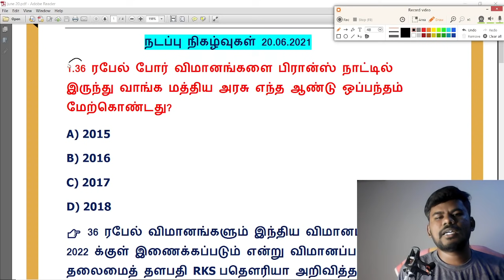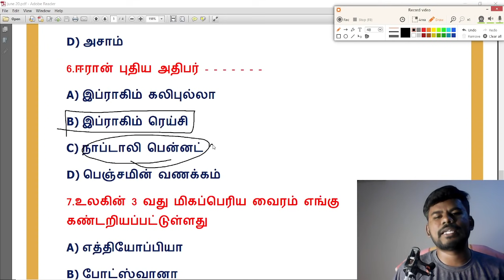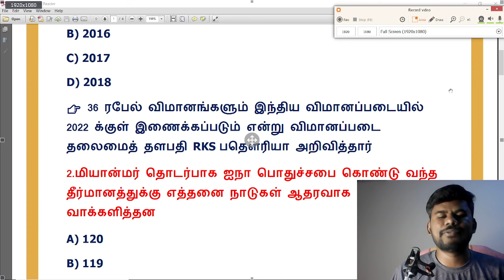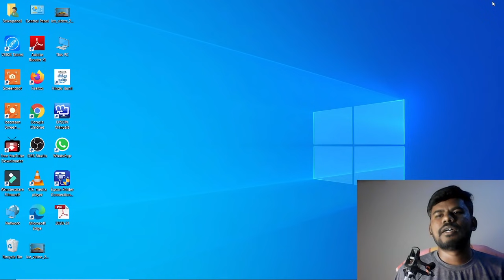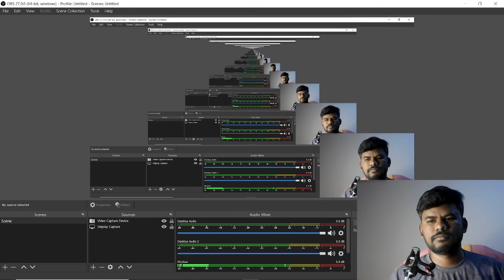20.06.2021 | June 20 2021 | Daily Current affairs in tamil | TNPSC,RRB,TNEB,SSC | VETRI NICHAYAM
VETRI NICHAYAM CURRENT AFFAIRS